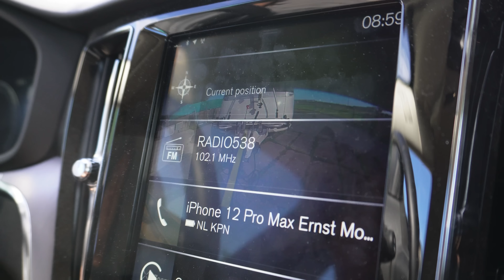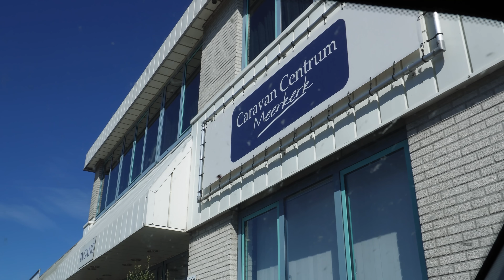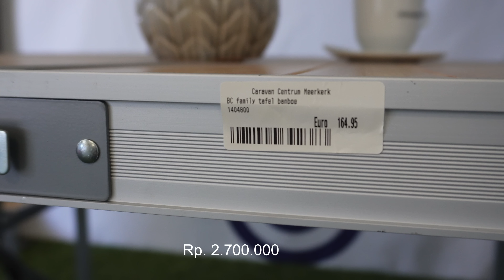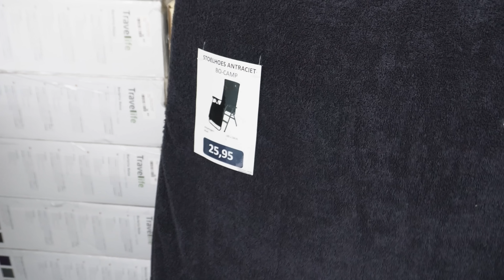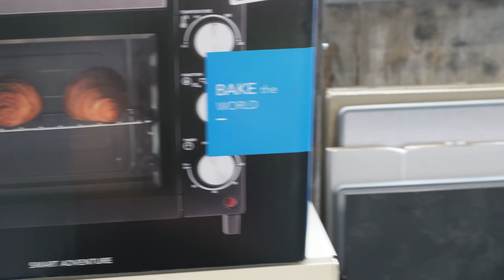PERSIAPAN LIBURAN CAMPING MUSIM PANAS // Ke Tempat Service dan Toko Perlengkapan Caravan